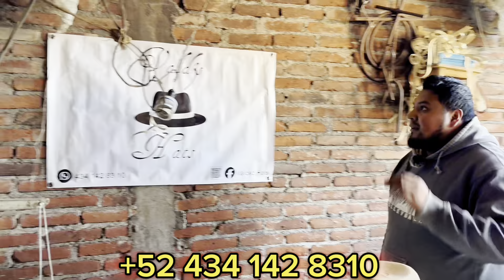Fabricante de Sombreros en palma en Jarácuaro Michoacan México